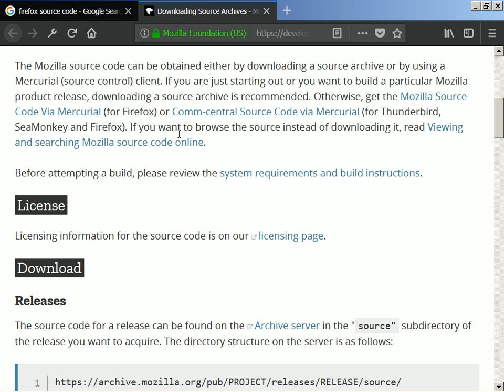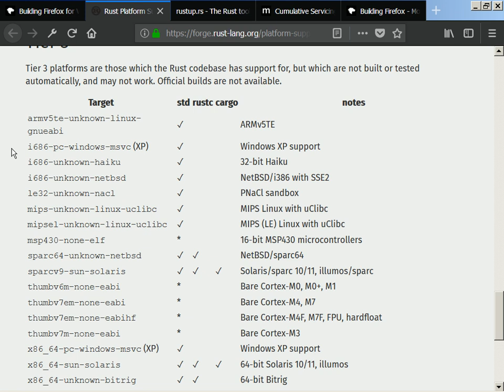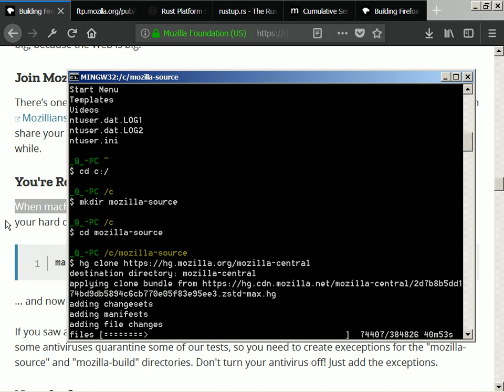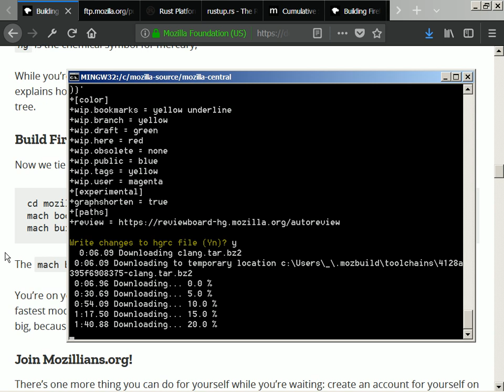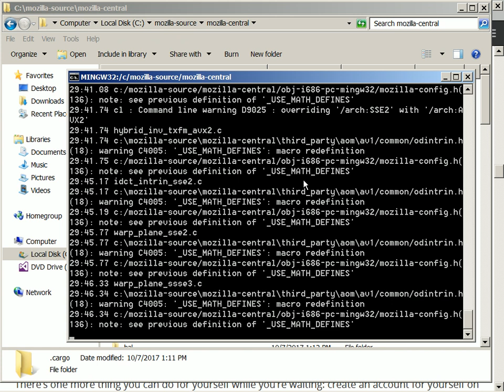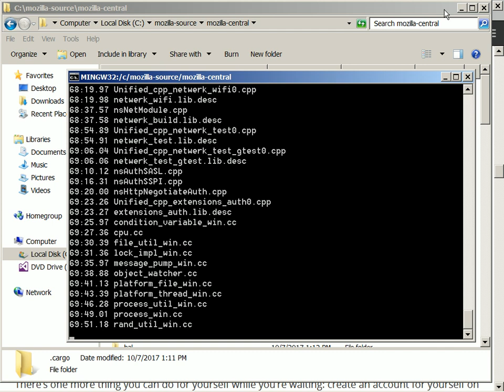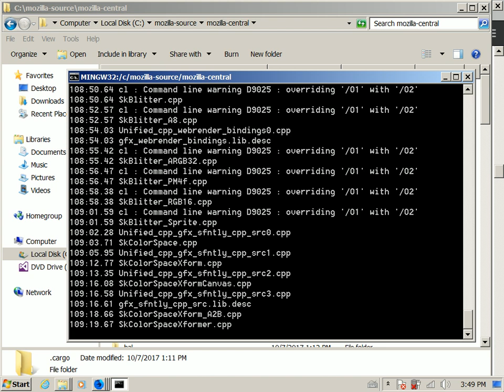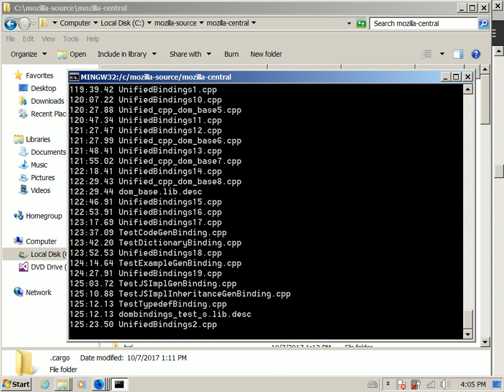2017-10-07 -- How to Compile Firefox from Win7 x64 (Latest Nightly, x86, 32-bit)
Firefox 58.0a1-x32

Firefox is a very clean codebase, easy to compile without errors,, but we'll need to use its customized MinGW, in the case of Windows.